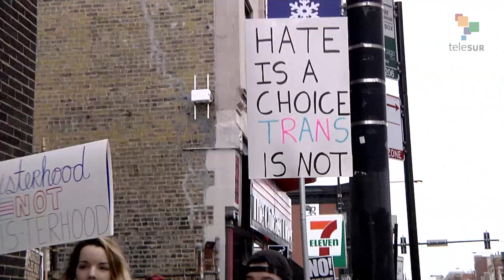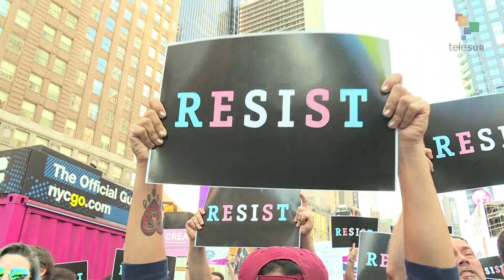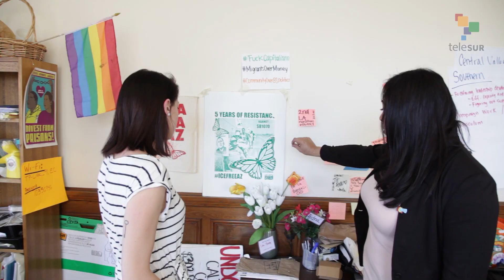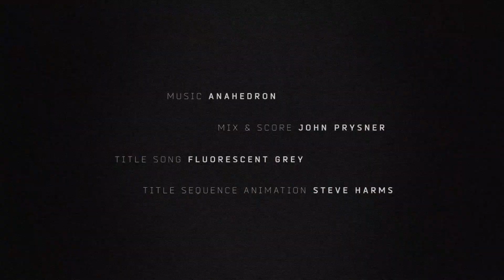The Hidden War on Trans Rights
In 2016, more than 50 bills were introduced in Congress targeting Trans people. Since Trump took office, dozens of pieces of landmark legislation have been cancelled, severely rolling back Trans rights.

To explore this wide-ranging assault, Abby Martin speaks with two leading voices and activists in the Trans community: Chase Strangio, attorney with the American Civil Liberties Union, and Jennicet Gutiérrez, founding member of La Familia: Trans Queer Liberation Movement.

FOLLOW // @EmpireFiles // @AbbyMartin // @telesurenglish